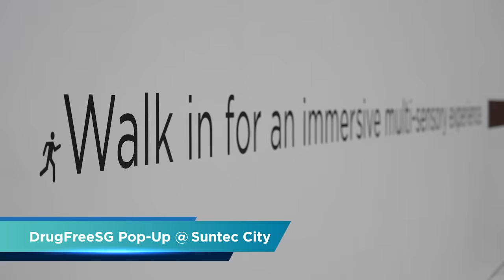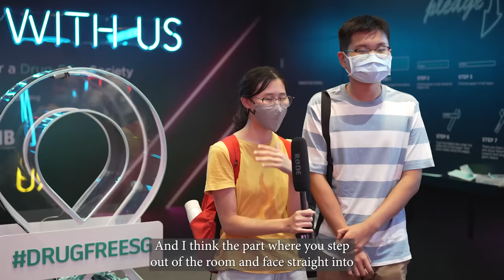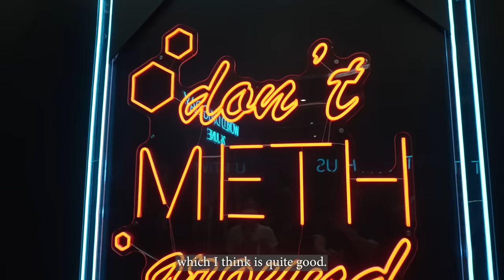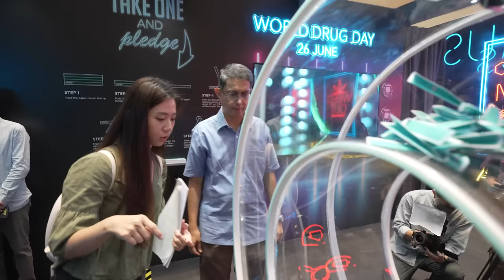Recap: Our DrugFreeSG Pop-Ups at Suntec City and Yishun Public Library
We hope you had an amazing and meaningful time✨ at our DrugFreeSG Pop-Ups at Suntec City and Yishun Public Library.

A huge thank you to Assoc Prof Muhammad Faishal Ibrahim, Minister of State, Ministry of Home Affairs and Ministry of National Development
and advocates from the Anti-Drug Abuse (A3) Network for sharing your passion for a DrugFreeSG.

And of course, thank you to all who have participated in our activities and pledged your support for the anti-drug cause!

P.s. look out for our AR filters on Instagram to relive the experience of the DrugFreeSG Pop-Up and more information about our upcoming contest giveaway! 🎁